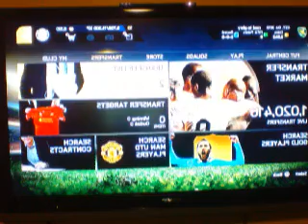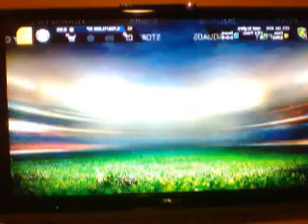Road to Robbie EP 1